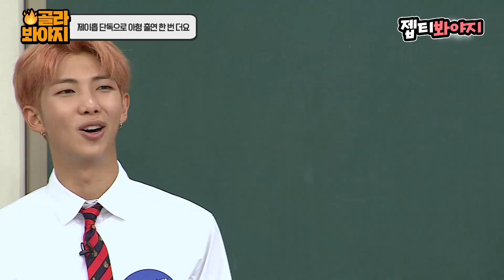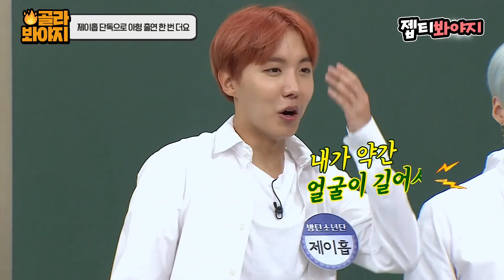[골라봐야지] 시카고 당장 갈걸.. 날아갈걸.. 땅을 치며 후회하는.. 편집자의 제이홉(J-hope) 아형 모음｜아는형님｜JTBC 170923 방송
솔로로 한 번 나와주셨으면,,
간절한 소원입니다,, 들어주세요 @ bts_jhope